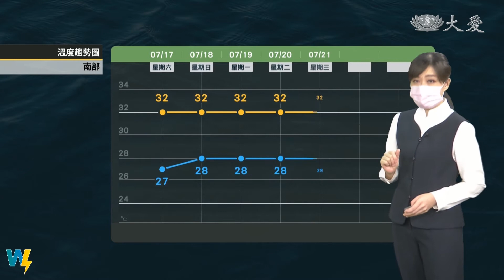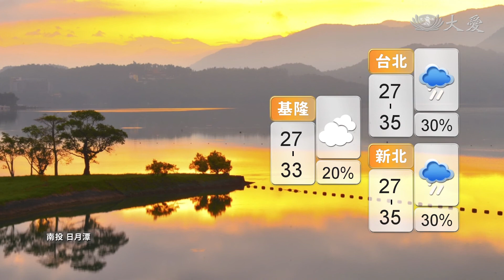周日維持上午多雲到晴 午後有雨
局部山區對流旺盛 留意較大雷雨
熱帶低壓強度再增強有成颱機會
下周三四距台最近將有降雨影響